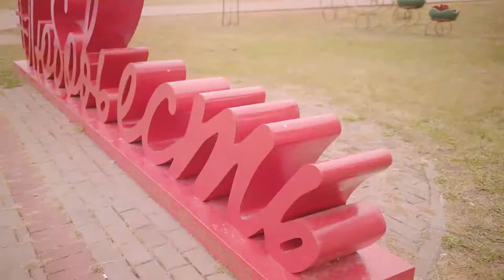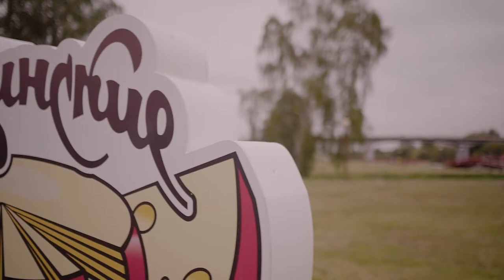Фрагмент свадьбы 3